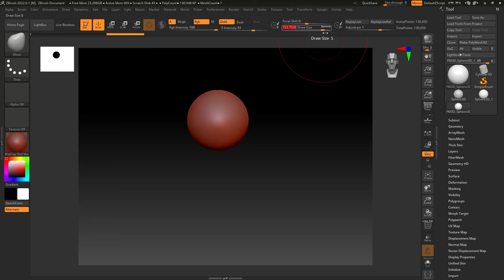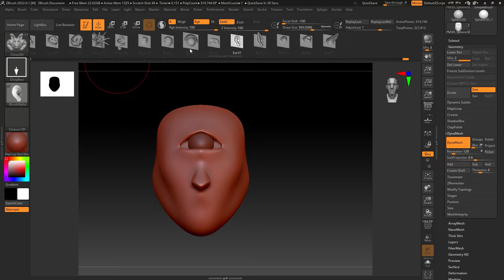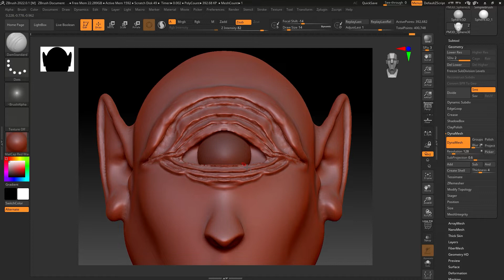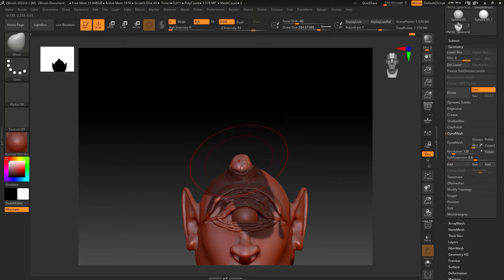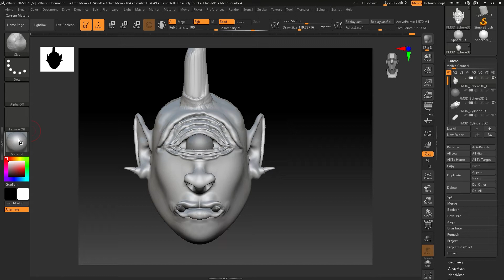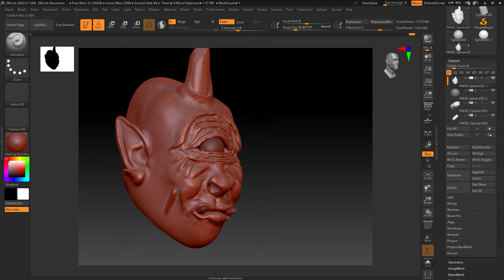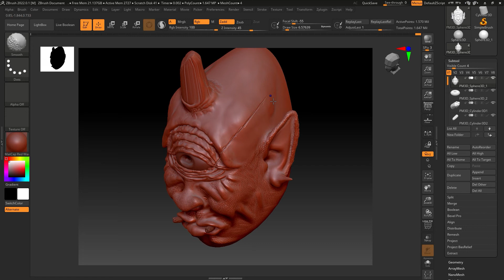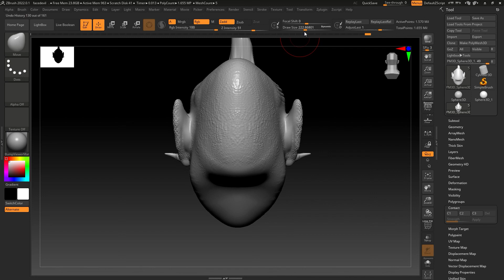ZBrush sculpt games characters tutorial | ZBrush texture on face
ZBrush sculpt games characters tutorial
 ZBrush texture on face
Zbrush character
Zbrush tutorial
zbrush sculpt
sculpt